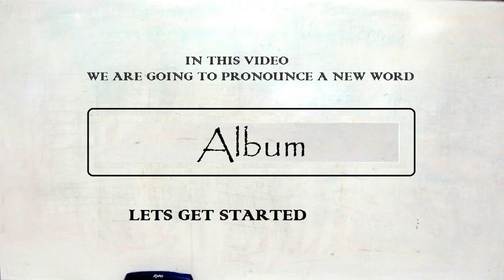How To Pronounce Album In American English ? How To Pronounce Album In British English New Video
Our video is all about "how to pronounce Album in american english" subject   but we   try to cover the   subjects:
-how to pronounce Album in english
-how to pronounce Album in british english
-how to pronounce Album correctly

Take a deep breath and see the following video about how to pronounce Album in english
how to pronounce Album in american english is a WARM subject and I did my best to produce a YouTube video around this subject

If you want to learn even more regarding how to pronounce Album in english I recommend you to have a look at our other videos

That brings me to the end of the video, however if you desire more complimentary "how to pronounce Album in american english" pointers, visit our